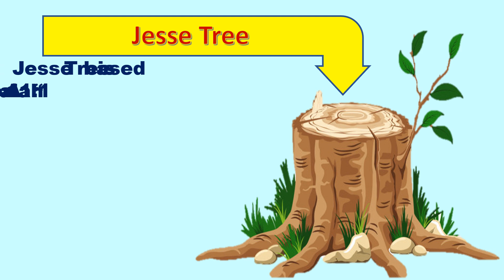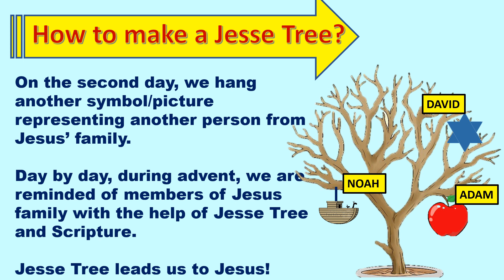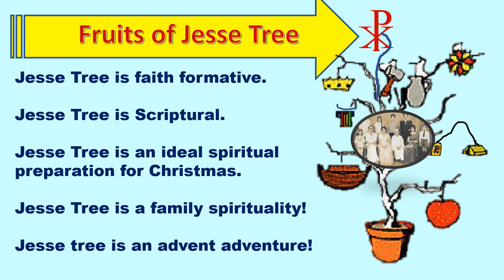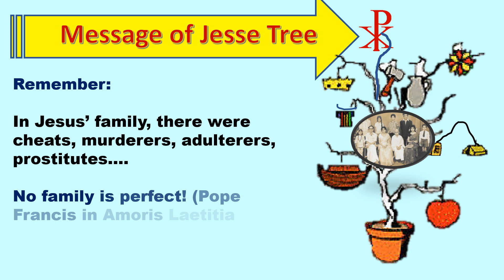Jesse Tree Calendar for this Advent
Created by Fr. Gilbert Choondal SDB, Nitika Don Bosco, Kolkata